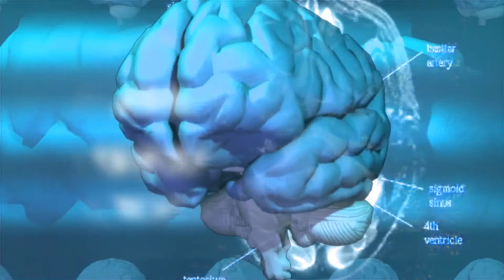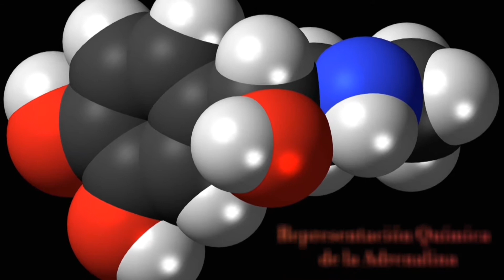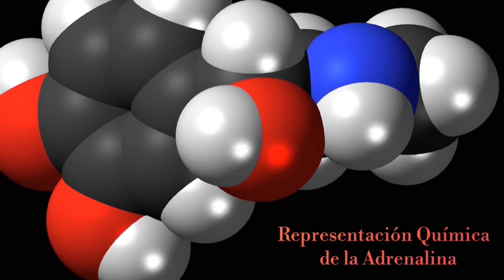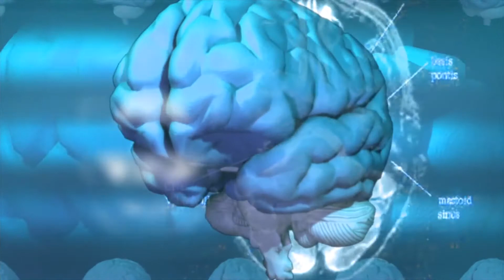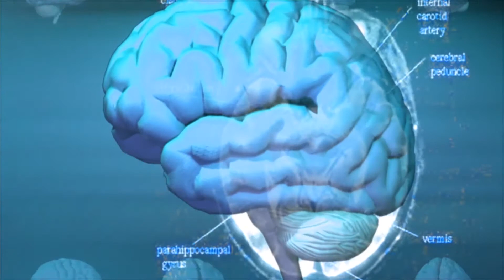Ansiedad, los 5 Cambios en Nuestro Cuerpo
Ansiedad, los 5 cambios en nuestro cuerpo. En el primer vídeo repasamos sobre que es la Ansiedad y algunos datos importantes. En este vídeo te muestro 5 cambios que se producen en el cuerpo cuando tienes Ansiedad.